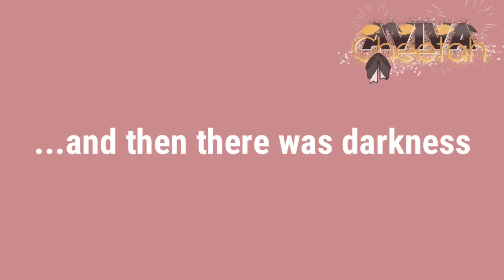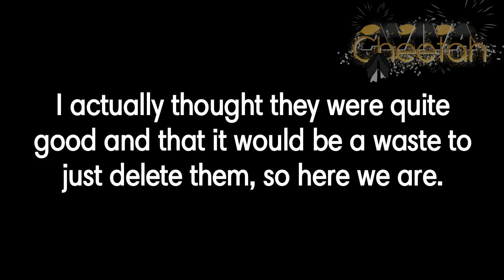Behind The Scenes (and Unfinished Projects)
I had so many videos in my gallery that I either made, but couldn't finish or got lazy halfway.

I hope you enjoy this too.

Made with:

Alight Motion (the app the videos were made with)
Kinemaster Diamond (combining videos and additional editing)

I've also tried a new thumbnail editing style and I really like it. I might update it a little over time.

Sorry for the ping. I'm just giving credits.